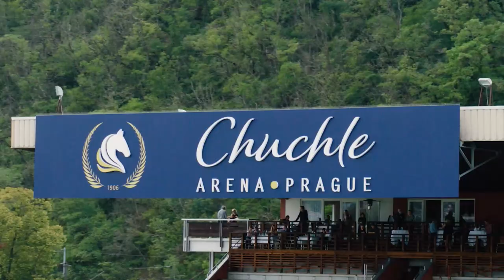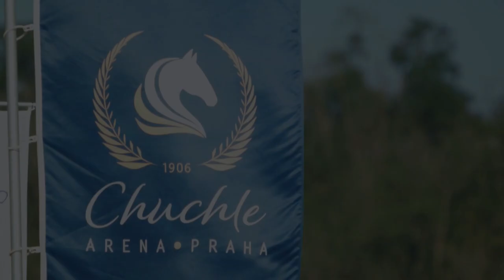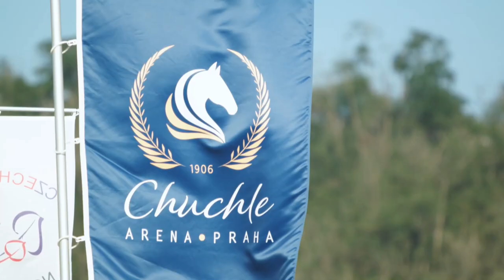18 - CSI Prague Arena 2021 - Grand Prix CPI PROPERTY GROUP - CSI2*-World Cup Grand Prix - 140/160 cm